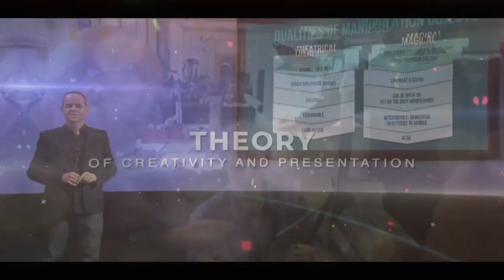Virtuoso by Topas and Luis de Matos